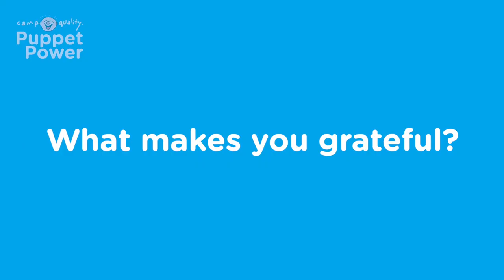Meet Ruby, a Camp Quality Kid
Kylie the Puppet really really wanted to chat to another 8 year old, so she gave Ruby a call on Zoom to ask her a few adorable questions 🥰